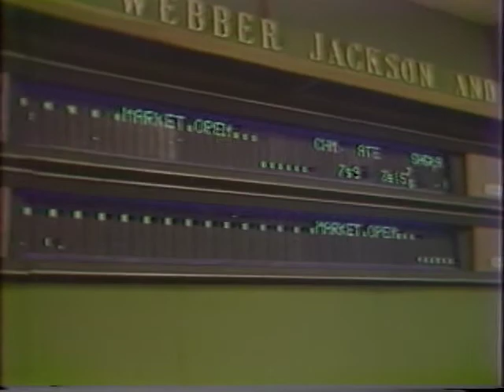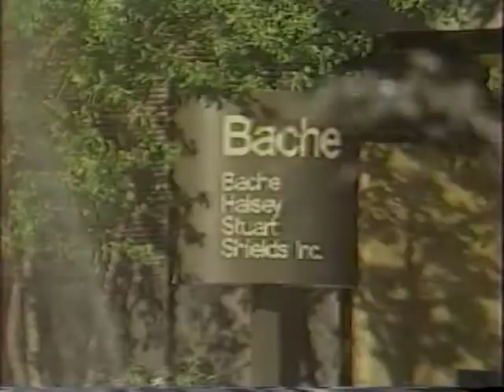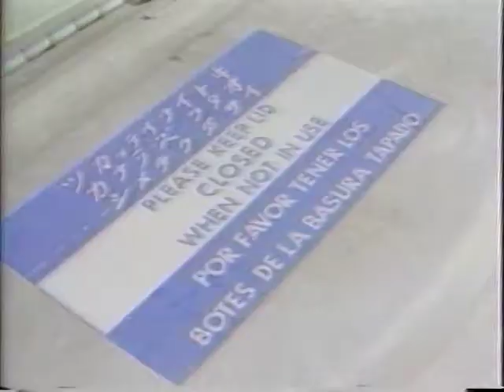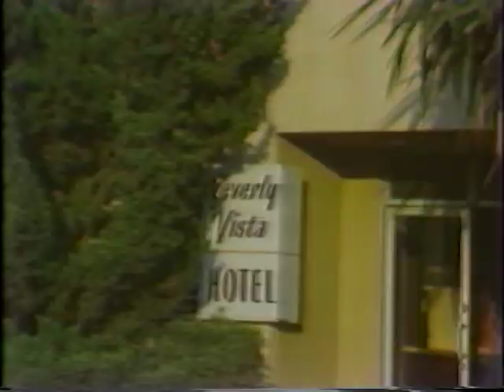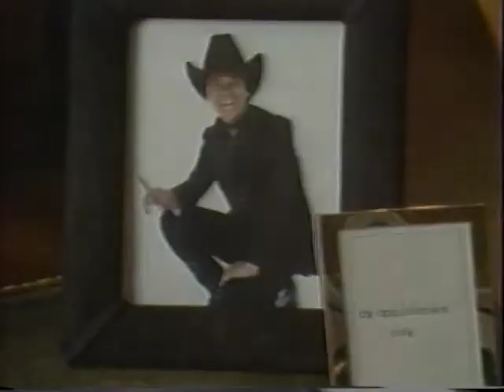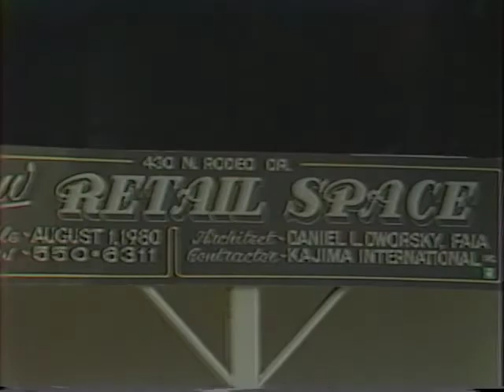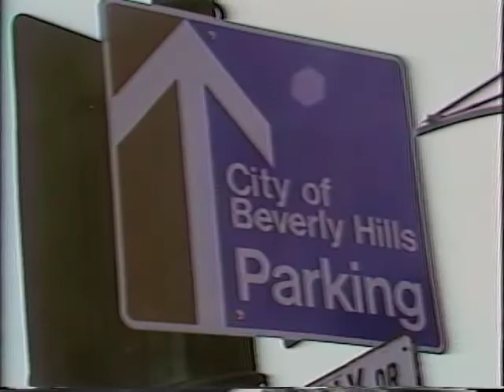"The Secrets of Beverly Hills" / Part 3 of 5 - Ralph Story KCBS News Report 1982